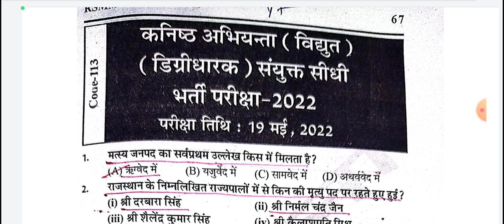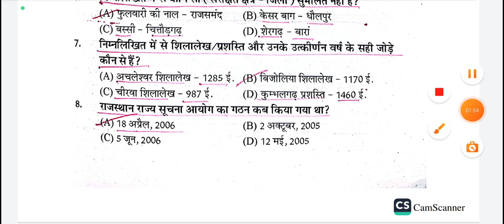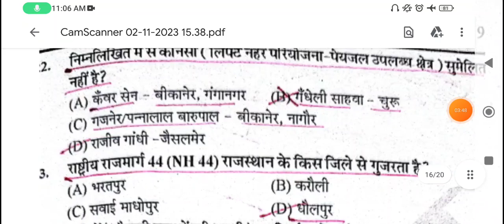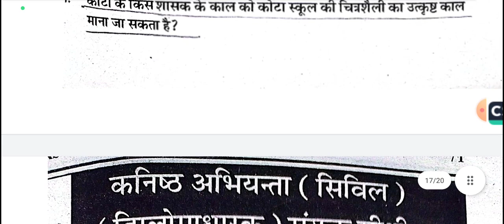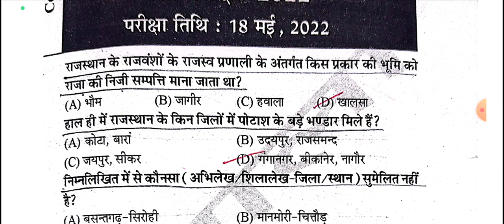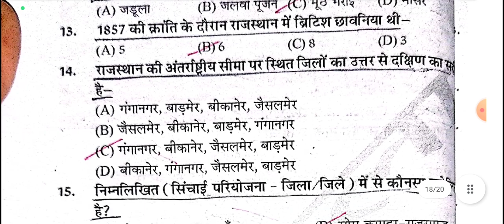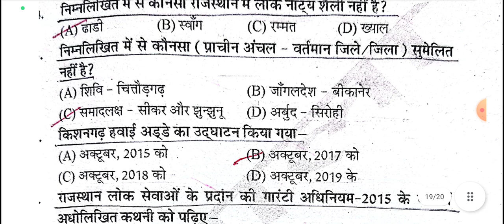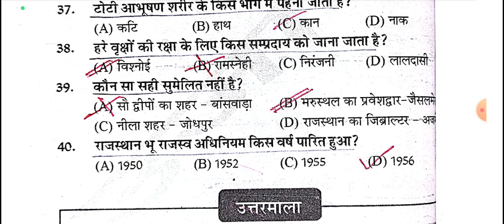Reet Mains Exam Gk 16 / RSMSSB Old question paper / 81 महत्वपूर्ण प्रश्न / Rajasthan Gk RSMSSB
Rajasthan gk old paper book
Rajasthan 3rd grade ke liye book
RMSSB old paper book

Rajasthan gk book for 3rd grade teacher exam
Rajasthan gk book for police
Rajasthan gk book for patwar,
Rajasthan gk book for SI Exam
Reet main exam ke liye gk ki best book,
Reet main exam GK ki book konsi acchi h

bestbooksforrajasthan3rdgrademainpaper
3rd grade sst ke liye book,
3rd grade sst book, reetmainsexamkitaiyarikaisekare reetmainexamrajasthancurrentaffairs reetmainsexampaper1 reetmainexamlevel1 reetmainexampreparation reetmainexampaper2 reetmainexamlevel2 reetmainexamimportantques विस्तृत सेलेबस से हमें क्या व कितना पढ़ना है ★ 3rd ग्रेड सेलेबस जारी ★3rd grade rajasthan GK Syllabus 3rd ग्रेड मुख्य परीक्षा सेलेबस जारी ★ reet 2nd paper syllabus ◆ reet main exam syllabus REET Mains - शिक्षक भर्ती परीक्षा की तैयारी कैसे करें ? कौनसी बुक्स पढ़ें ? शिक्षक भर्ती परीक्षा ग्रेड 3rd | तैयारी की रणनीति | शिक्षक बनना तय | reet mains exam ki taiyari kaise kare||reet main exam syllabus 2022 REET Mains 2022 विस्तृत Syllabus जारी ◆ 3rd Grade Syllabus 2022 ◆ REET Mains Latest New